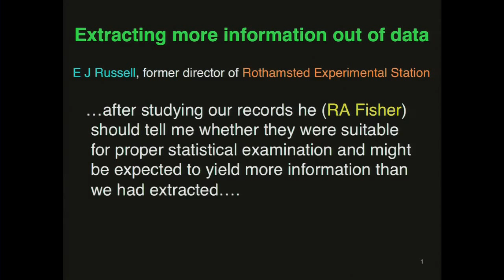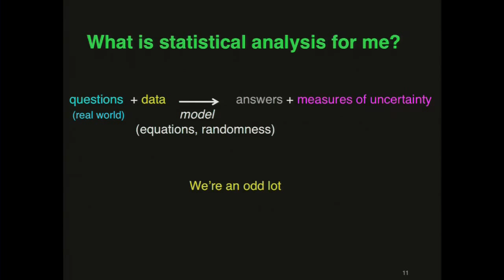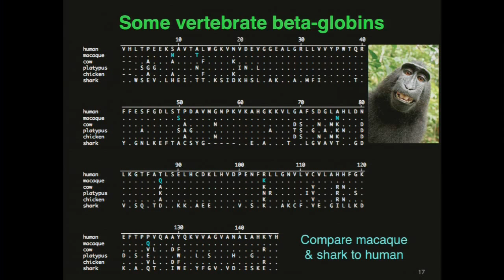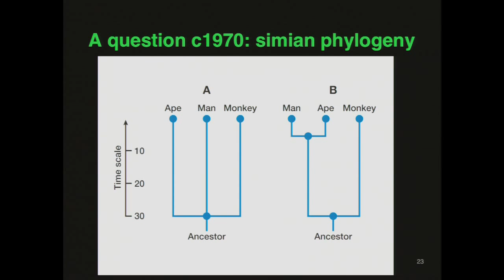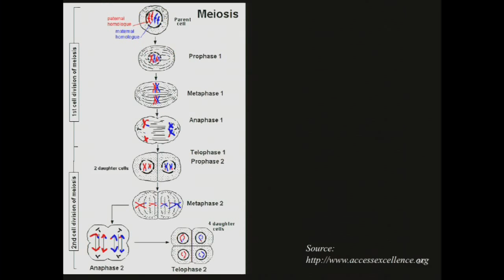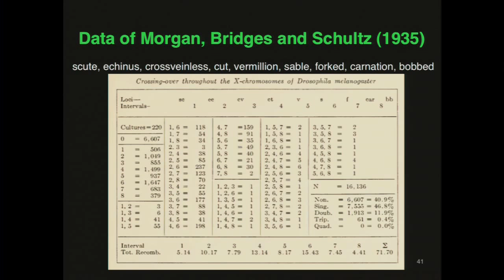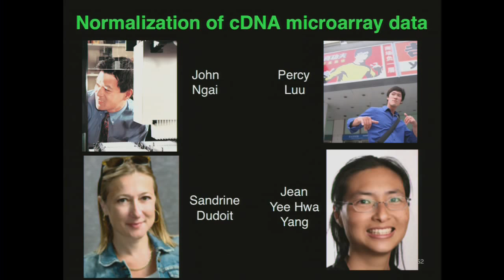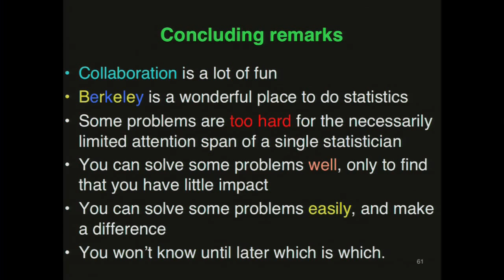Extracting More Information Out of Data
Terry Speed, UC Berkeley Professor of Statistics, delivers the 99th annual Martin Meyerson Faculty Research Lecture. His research and teaching interests have concerned the application of statistics to genetics and molecular biology. Within that sub field, eventually to be named bioinformatics, his interests are broad, including biomolecular sequence analysis, the mapping of genes in experimental animals and humans, and functional genomics. He has been particularly involved in the low-level analysis of microarray data, and more recently, next-generation DNA sequence analysis. [1/2013] [Science] [Show ID: 23678]